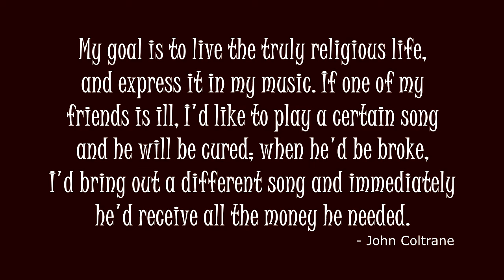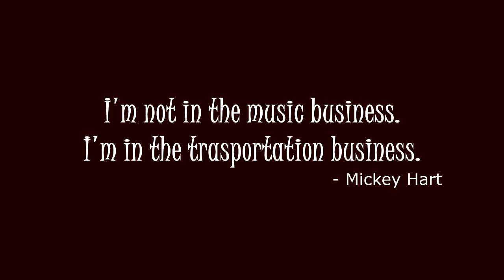Brett Foster Demo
Brett Foster: He's not the best at what he does; he's the only one who does what he does.